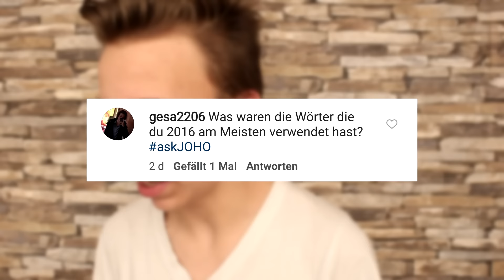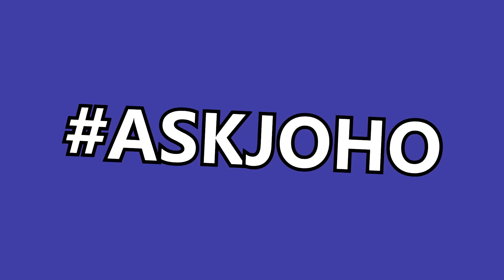WO bleiben die MUSIKVIDEOS? 😐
YEAH! Frohes neues Jahr!🎉 Heute werde ich mal passend zum Jahreswechsel eure Fragen zu 2016 und 2017 beantworten :)
▶ Freue mich über ein Abo von dir!

▶ Kritik? Ab in die Kommentare!

Videos kommen jeden Sonntag (13 Uhr) und manchmal auch Mittwochs! (16 Uhr)